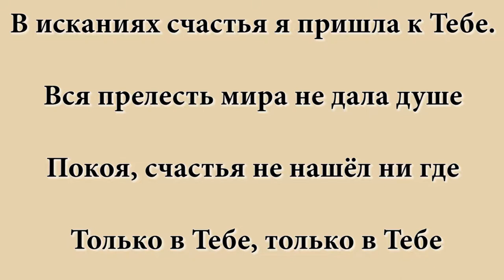В исканиях счастья я пришла к Тебе